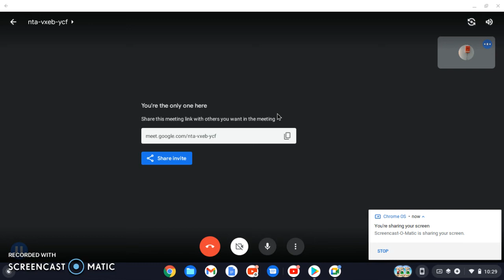google meet hangout